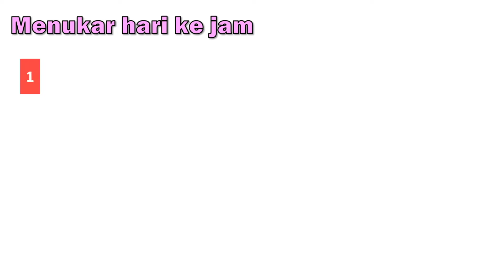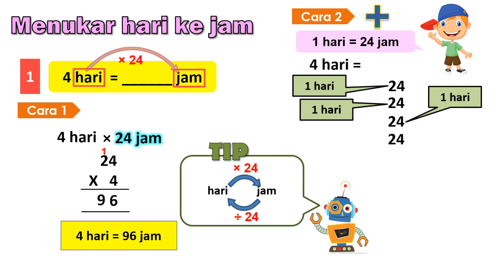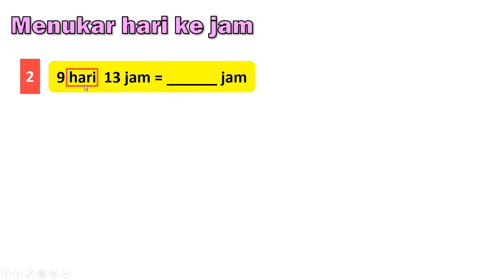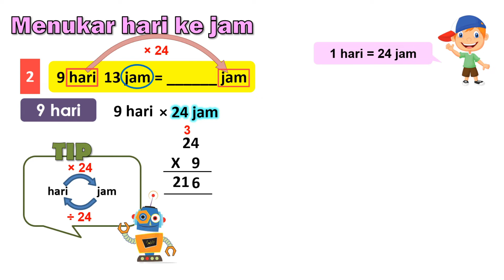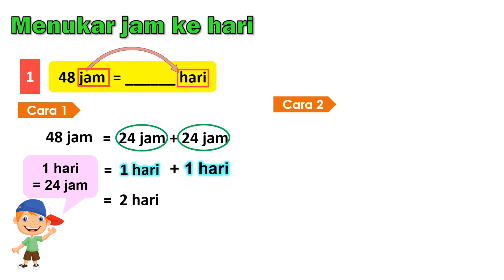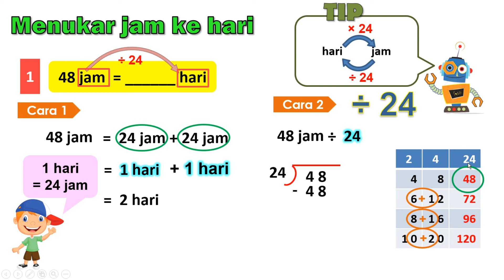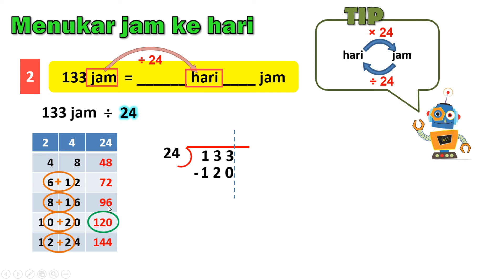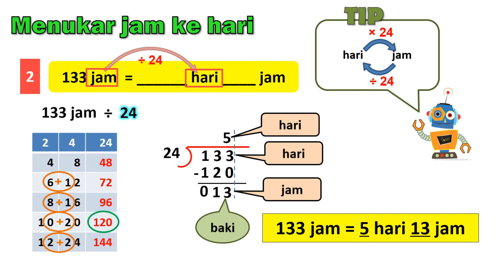MATEMATIK | TAHUN 4 | MASA & WAKTU ǀ MENUKAR UNIT MELIBATKAN HARI & JAM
Tajuk : 4.0 Masa dan Waktu
Standard Kandungan : 4.4 Perkaitan dalam masa dan waktu
Standard Pembelajaran : 4.4.2 Menukar unit masa melibatkan jam dan hari